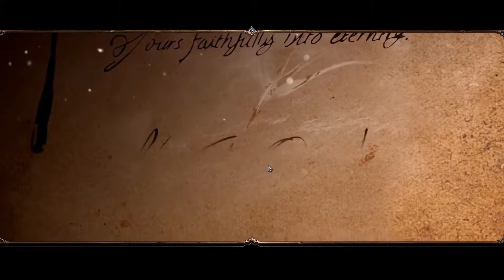HOBBYFIST Streamer - Divinity 2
The burgeoning Adventures of Miller and her time.

This is the recording of the Stream of Divinity 2 from September 14th 2017!  You can always watch the stream live monday through wednesday.  This will probably be whats playing at least for a while there.